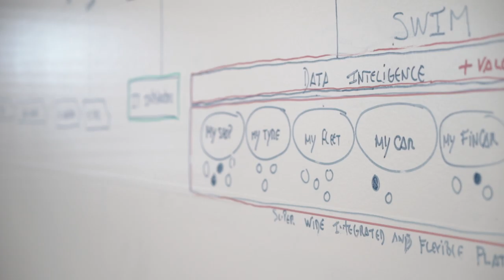Free Stock Footage